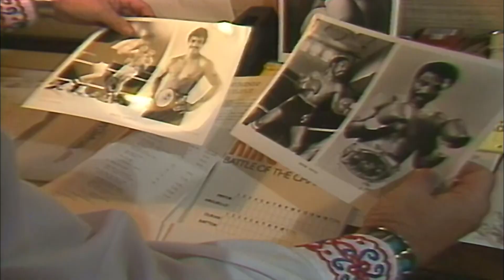The Orange Bowl Stadium | 80s Swag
The times change and the stadium felt the distinct style of the 80s.